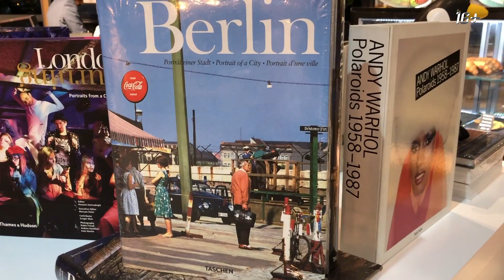Будущее дизайна. Downtown Design Dubai.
Downtown Design - это ведущая выставка дизайна на ближнем востоке.
Futulady пообщалась с лучшими мировыми дизайнерами и узнала,  какое будущее у дизайна